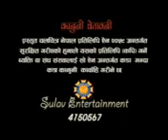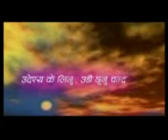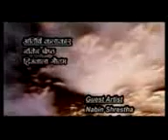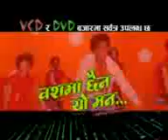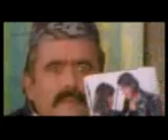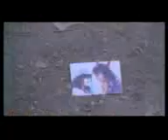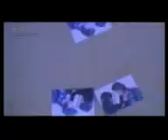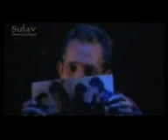नेपाली चलचित्र सन्देश भाग १ जलद